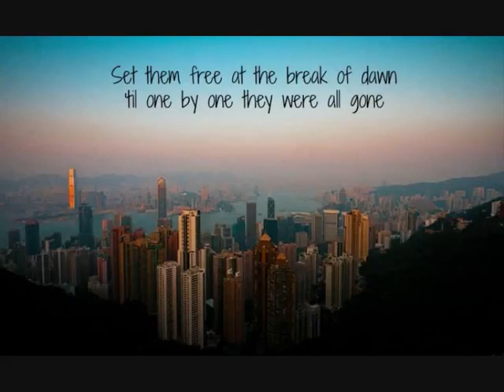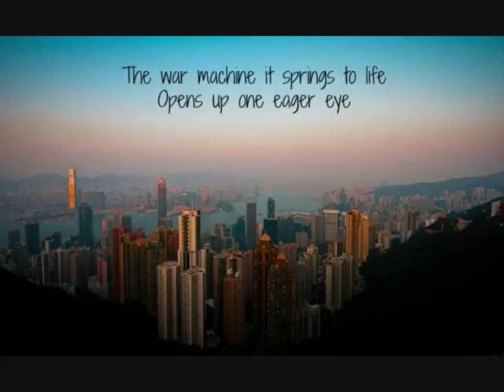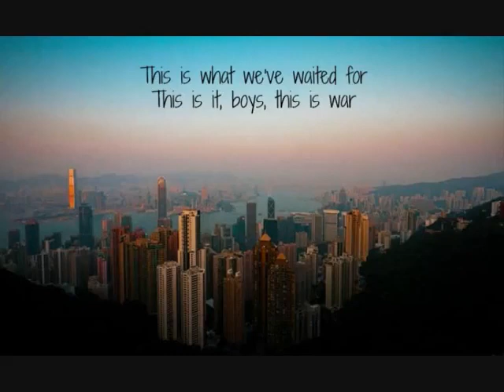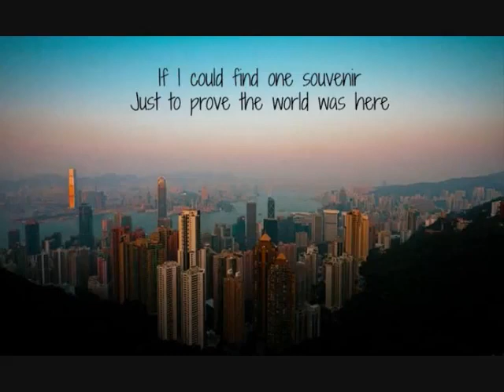Sleeping At Last - 99 Red Balloons (Lyrics)